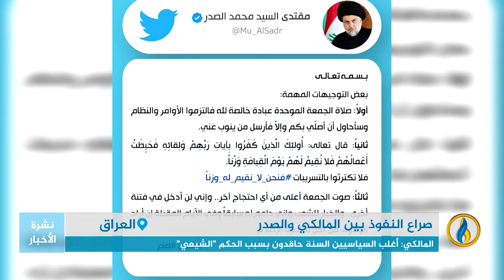تقرير إخباري.. ناشطون ينشرون الجزء الثاني من التسريبات الصوتية للمالكي